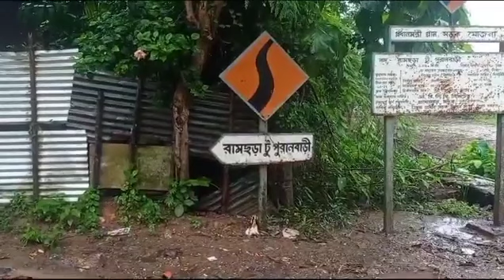Housewife beat up by her husband’s relatives ; looted home